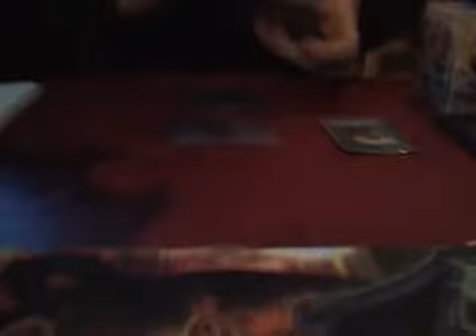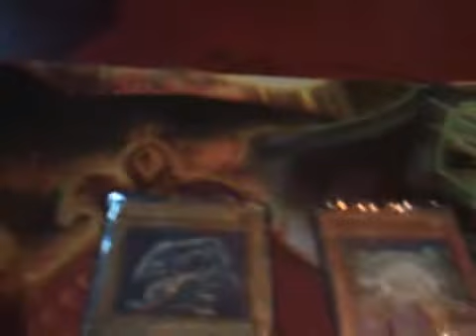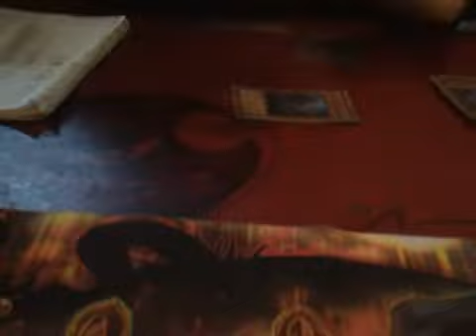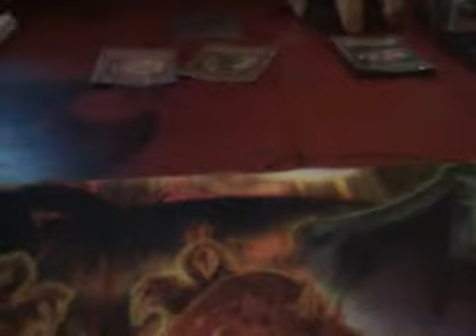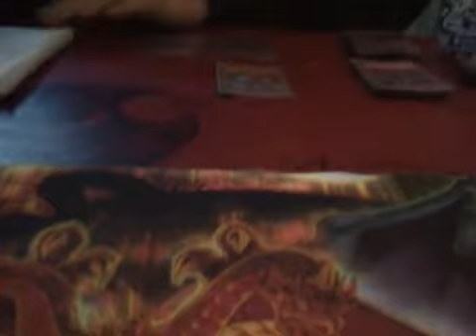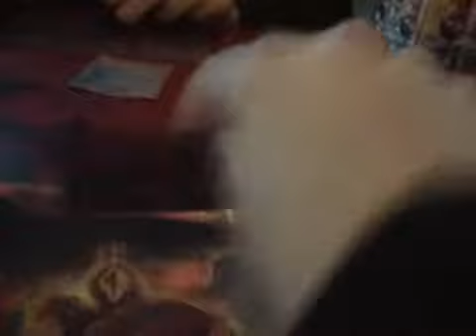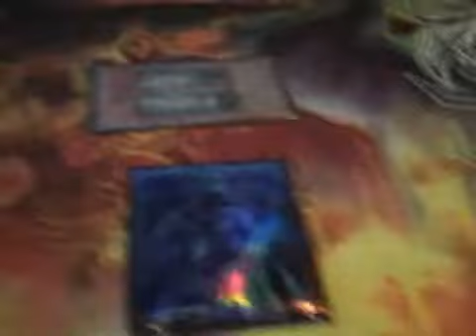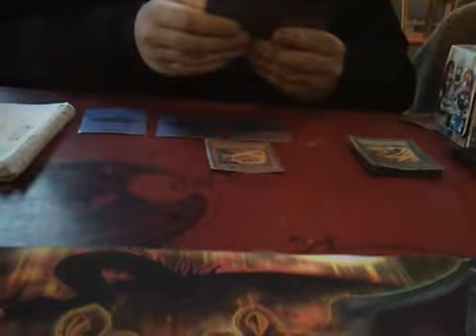MFM Tournament. Round 3. Duel 1. 3.4.10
Yugioh tournament at Mad for Miniatures on 3/4/10.
Six rounds.

Round 3, duel 1.

Blue Eyes White Dragon vs Gladiator Beasts (Lanyon).